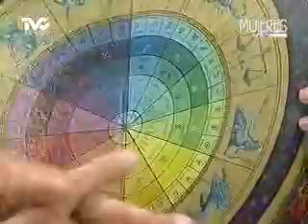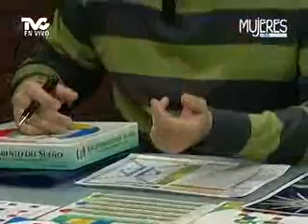¿Se va a terminar el mundo en este 2012? (METVC)